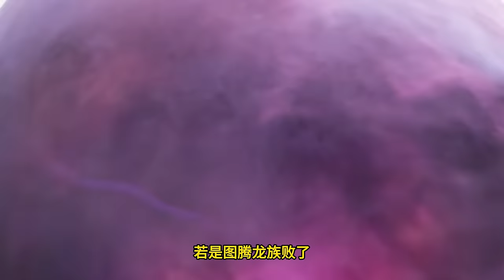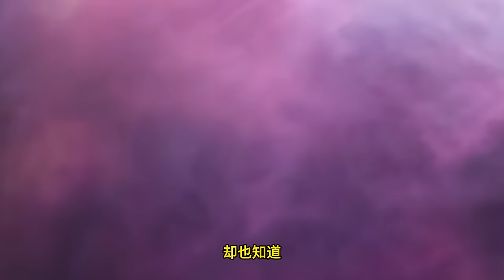Martial God Asura |《修罗武神》第513集 subtitle Full Episdoe